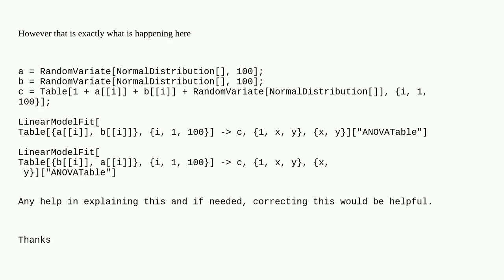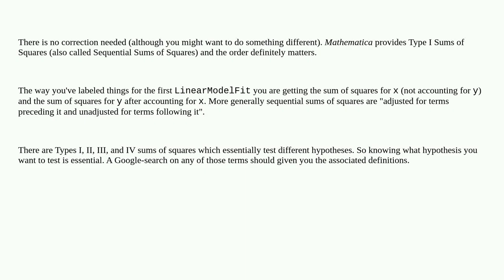Mathematica: P-Values For LinearModelFit Changing Due To Ordering Of Features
P-Values For LinearModelFit Changing Due To Ordering Of Features

A special thanks goes out to the community

  fitting probability-or-statistics